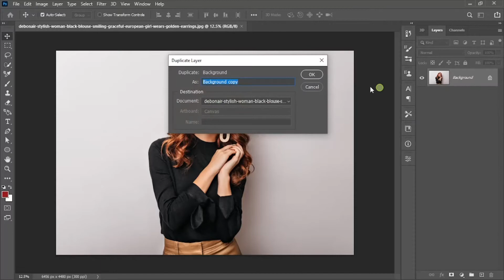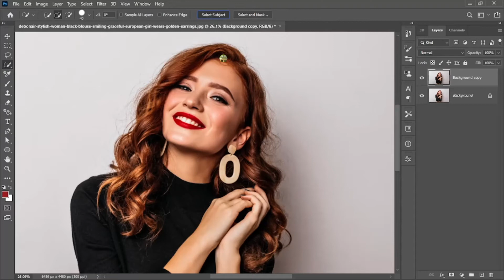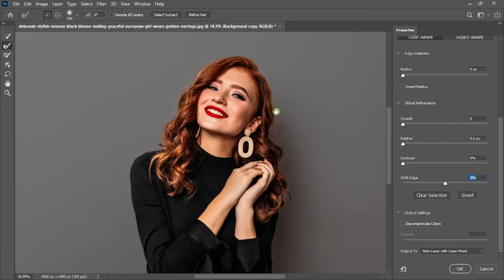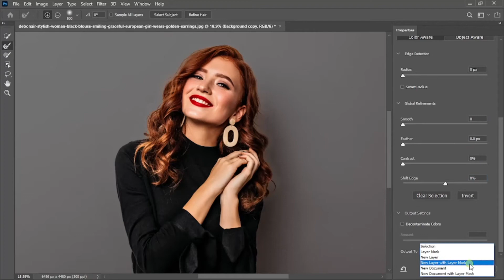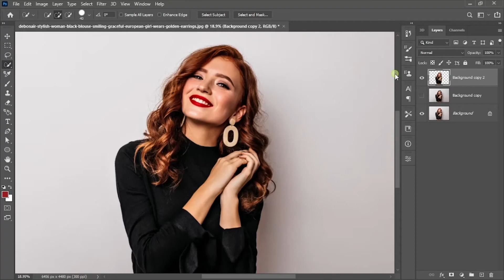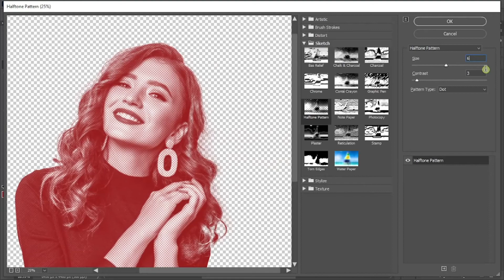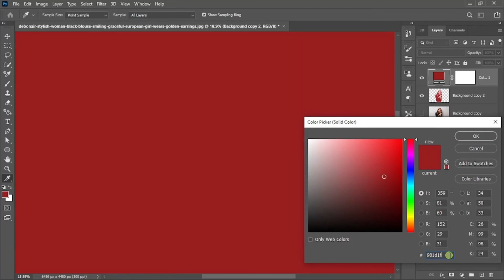How to create Halftone Effect in Photoshop Tutorial | Design2Brothers | Designer Keshav Raj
In this tutorial we are going to learn how you can create Duotone effect + Halftone effect to any image using photoshop in very simple steps.
so let's get started.
open your image in photoshop.
make a duplicate layer of your image, now go to filters, select camera raw filter & enhance your image according to your need, select quick selection tool & click on select subject, click on select and mask, click on refine hair, check the settings very carefully & hit OK
now go to filter, sketch & halftone pattern, change the settings according to your image quality & your need, now select the solid color from bottom & change your background color to fff600
change the blend mode normal to color mode  BOOM!!!
you created a sassy DUOTONE effect with Halftone effect in just 2 minutes.